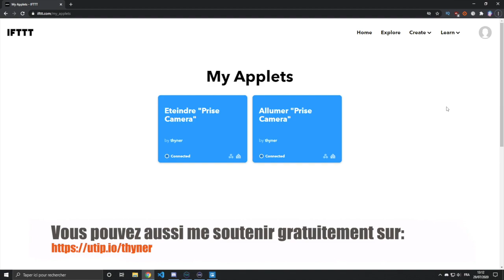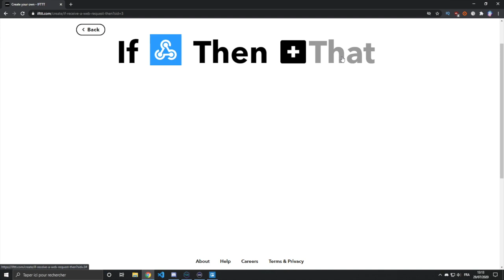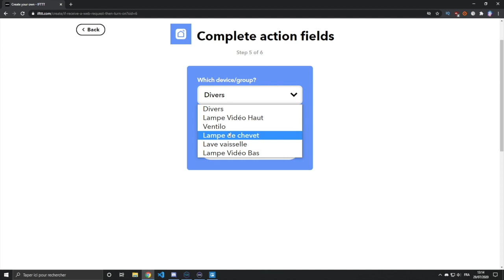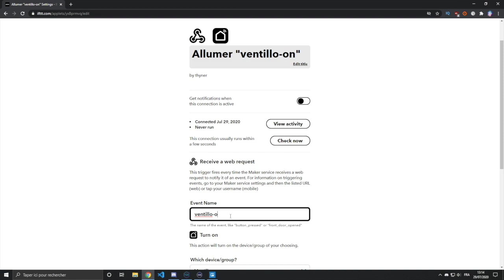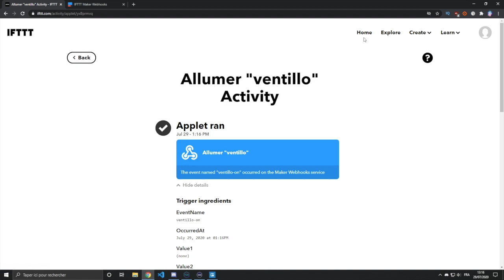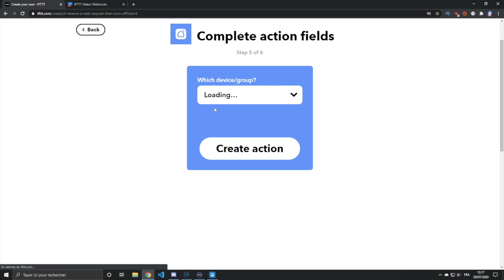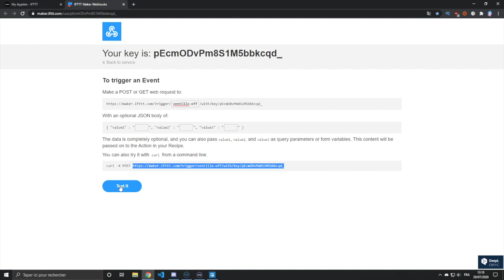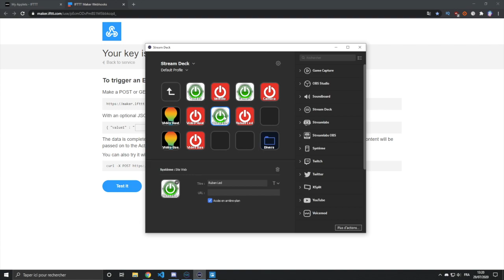Crée webhook pour des prise connectée smart life sur elgato stream deck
▼▼ Lien ▼▼

▼▼▼▼-DESCRIPTION-▼▼▼▼

▼▼ Ajoute Moi !! ▼▼